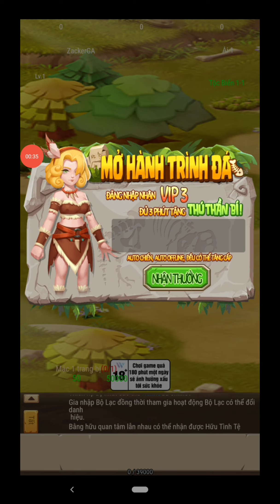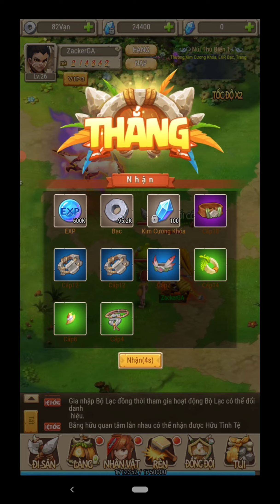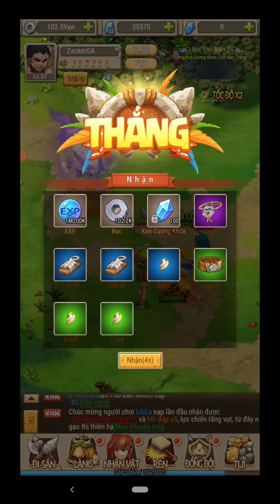Đảo Quái Thú: Gameplay VIP 3 (Android, iOS)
Đảo Quái Thú (Android, iOS) là game nhập vai đánh theo lượt vừa ra mắt 21/01/2021. Game lấy cảm hứng từ những con người cổ xưa, động vật nguyên thủy… rất mới lạ và thú vị so với những con game hiện đại ngày nay. Đối với những ai yêu thích những gì cổ xưa thì không thể bỏ qua con game giải trí này.

Game Đảo Quái Thú hiện tại có 3 hệ phái khác nhau đó là Rừng Xanh, Vượn Khỉ và Báo Đốm. Riêng mình thì mình chọn class Báo Đốm chơi thử. Khi mới chơi các bạn nên làm theo chỉ dẫn. Thực hiện từng nhiệm vụ để biết sơ cách chơi của game. Sau đó mới có thể tự binh đội hình cho riêng mình.

Đảo Quái Thú có hoạt động dành tặng riêng cho người mới chơi VIP 3. Ngay khi bạn chơi game một lúc sẽ thấy nhân vật của mình đạt VIP 3 miễn phí. Nhận quà mốc VIP 1, VIP 2, VIP 3. Phần quà này cũng giúp ít nhiều cho các bạn trong việc nâng cao lực chiến cho bản thân.

Ngoài ra, để nâng lên VIP cao thì bạn phải nạp số tiền nhất định. Theo mình thấy thì chỉ cần nạp 500k VNĐ là bạn được lên hẳn ngay VIP 9. Tăng 6 VIP luôn, vô số quà tặng. So với giá tiền thì phần thưởng nhận lại cũng khá hời đấy.

Link tải Đảo Quái Thú cho các bạn đỡ phải đi tìm luôn nha: